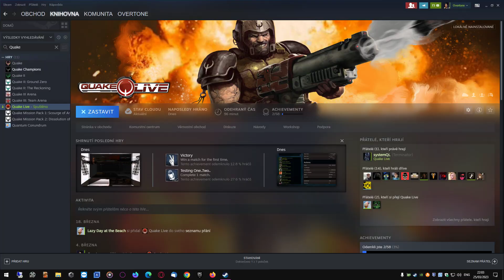Quake Live 2023 03 25 22 01 28 03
Base Profile 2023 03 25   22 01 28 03.mp4